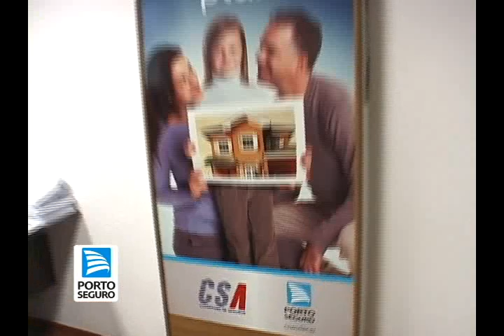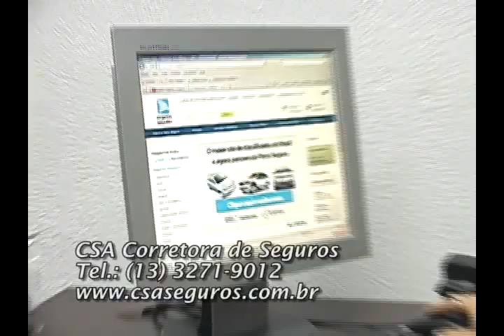PORTO SEGURO - DICA 21 RESIDENCIA (CSA CORRETORA) | PROGRAMA JB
EDIÇÃO: FÁBIO FARINELLA | PROGRAMA JB